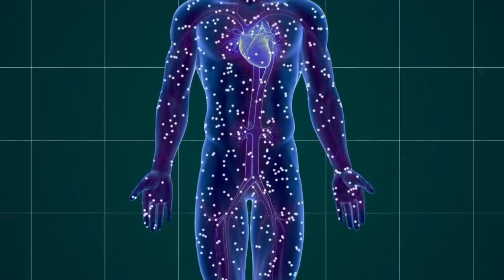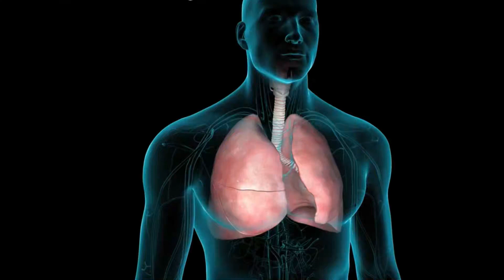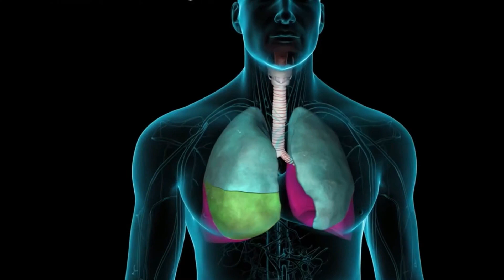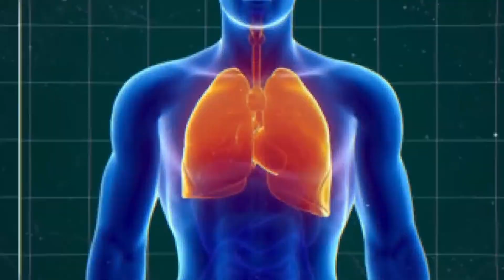What If You Spend Just 30 Seconds on the Moon Without a Spacesuit ?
Imagine living on the Moon. You'd have the best view of Earth, enjoy bouncing around in zero gravity and living your life as an astronaut explorer. Ah, doesn't that sound nice! Except living on the Moon won't be like this at all. So what would it be like to actually spending 30 seconds on the Moon ?